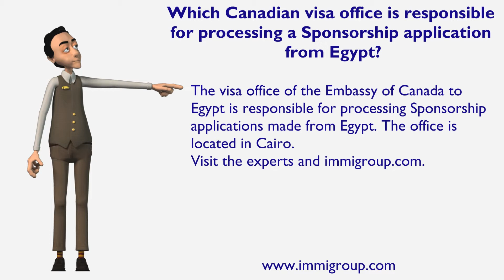Which Canadian visa office is responsible for processing a Sponsorship application from Egypt?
The visa office of the Embassy of Canada to Egypt is responsible for processing Sponsorship applications made from Egypt. The office is located in Cairo.
Visit the experts and immigroup.com.